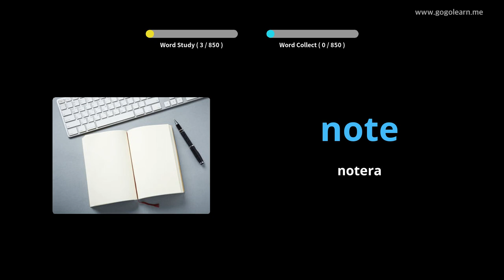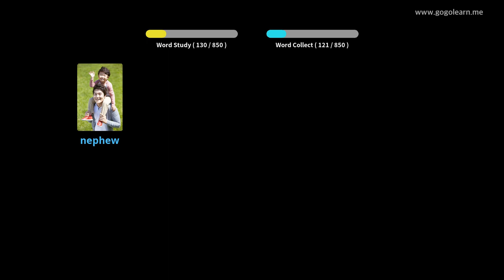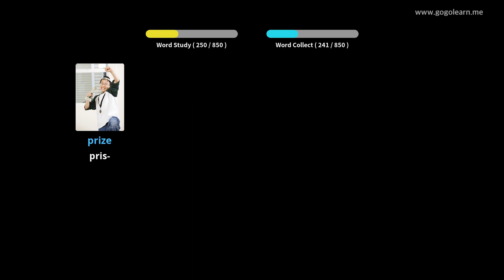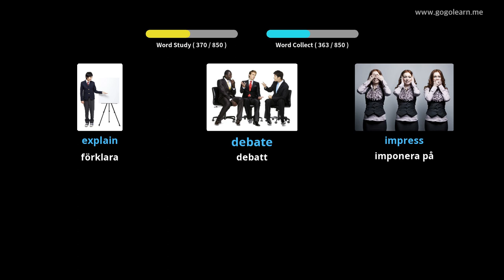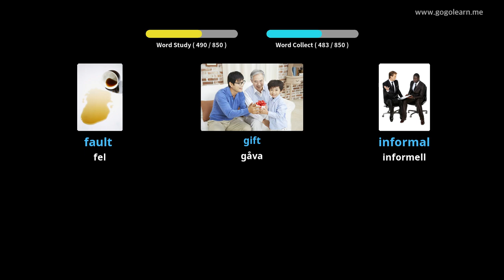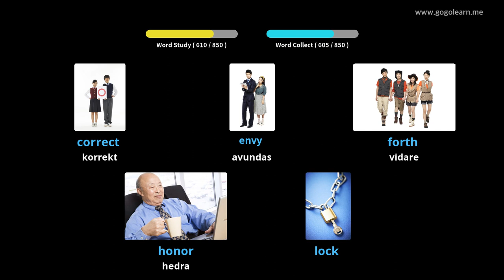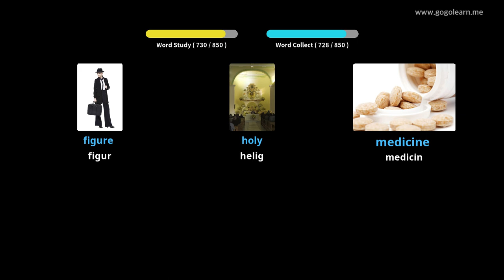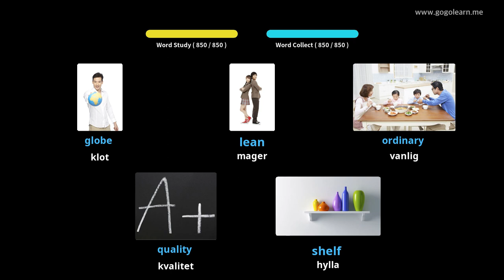Lär Dig Engelsk Genom Bilder |Engelsk Ordförråd Grundskola 2 | Golearn